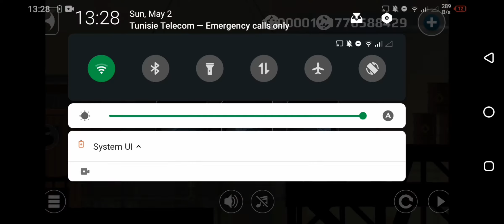vector wait what